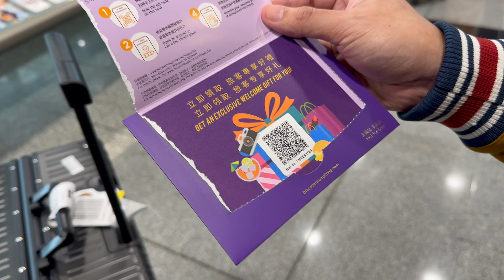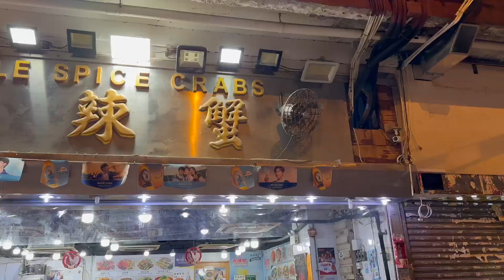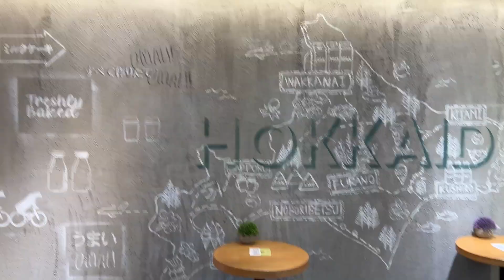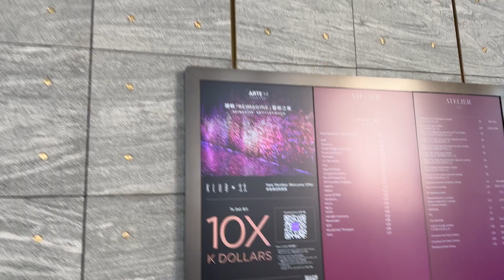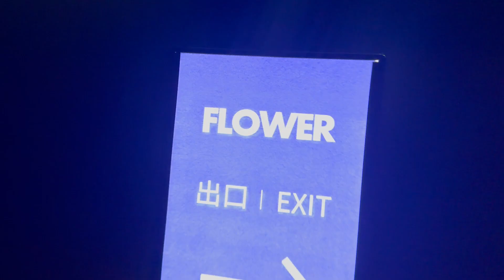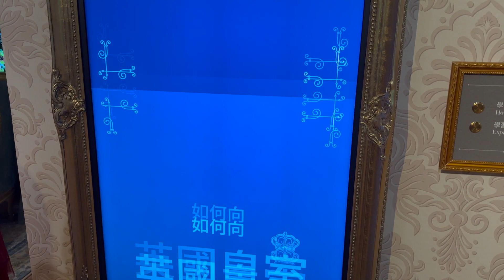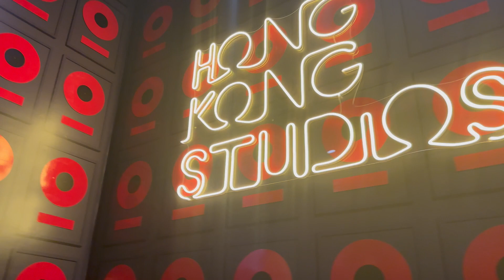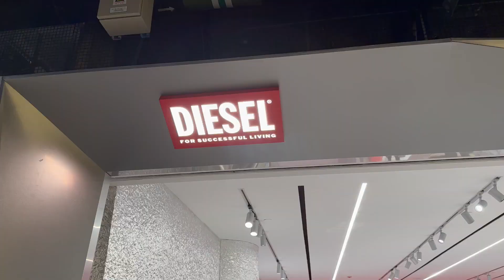BACK IN HK AFTER 10 YEARS! WHAT HAS CHANGED?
We flew to HK via Cathay Pacific and booked our flat through Airbnb.

Activities for Day 1
1. Grocery Shopping at Don Don Ki TST
2. Dinner at Temple Street
3. Drinks at LKF, Petticoat lane

Activities for Day 2
1. Visited Arte M
2. Went to the Peak, via the Peak Tram
3. Madame Tussauds, also at the Peak
4. Dinner at Ichiran at TST

All these attractions above are availalbe through Klook.